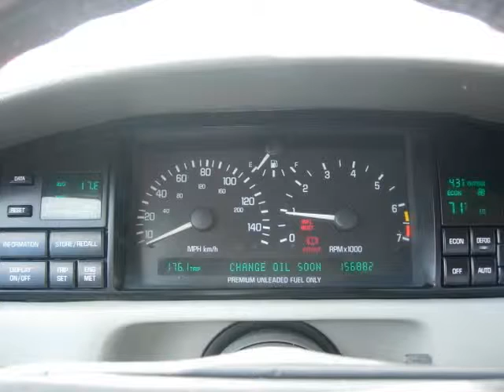(CN1245) 1993 Cadillac Seville For Sale!!